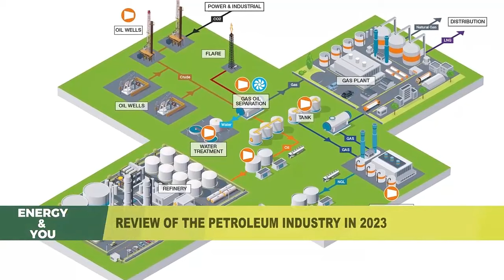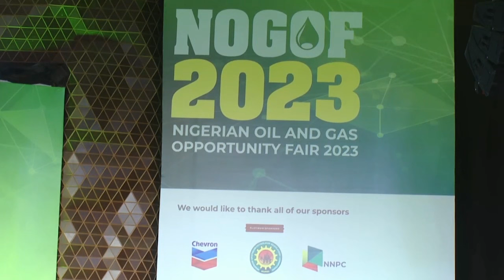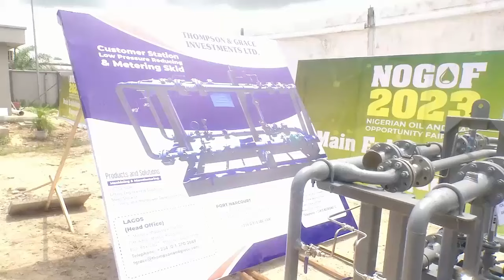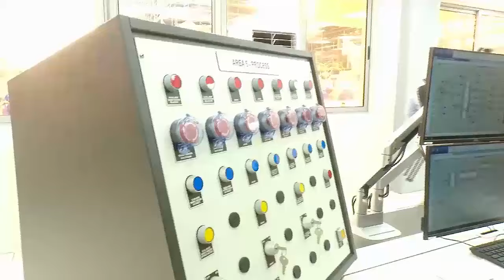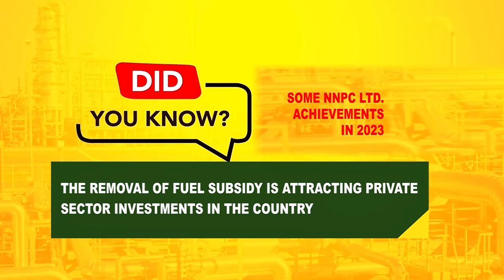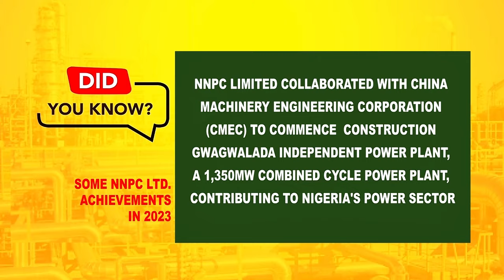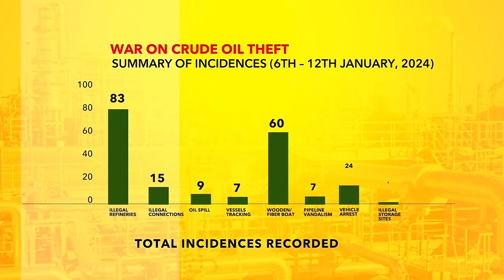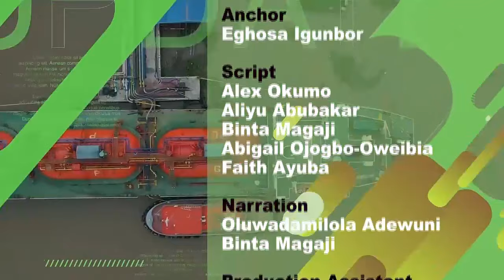Energy and YOU! - Episode 43